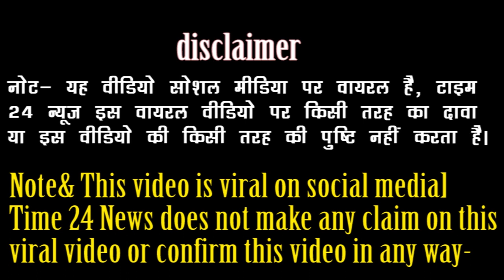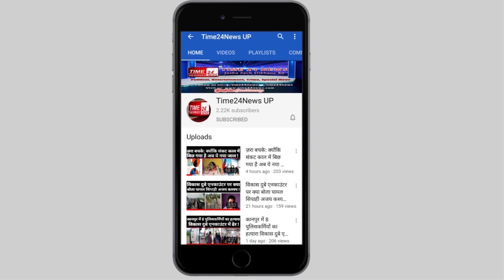देखिए: आर्मी आतंकीयों को भी ऐसे देती है जान बचाने का एक मौका?